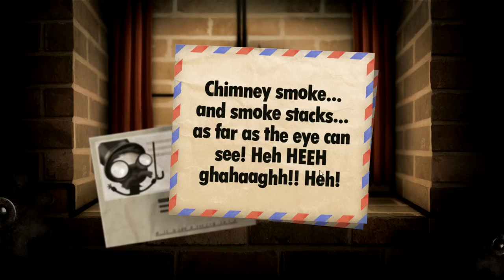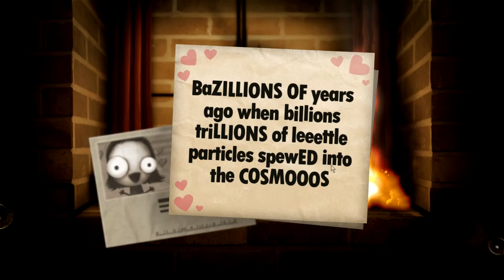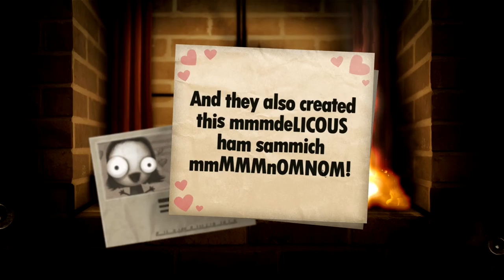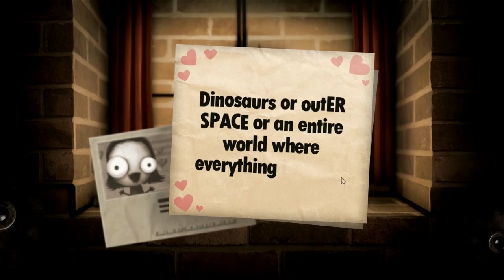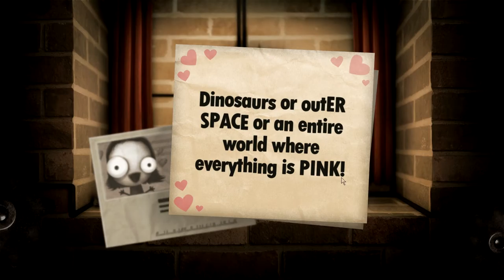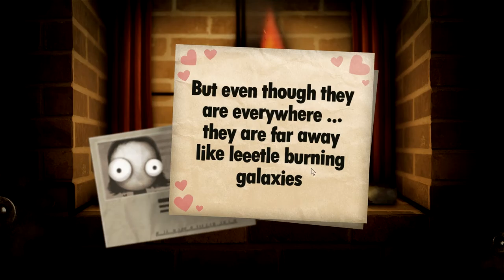BURNING GAMES! - Little inferno (part4)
YEP, we are continuing on with little inferno.
now for the games catralog.
(sorry for some editing errors, blame steam overlay)